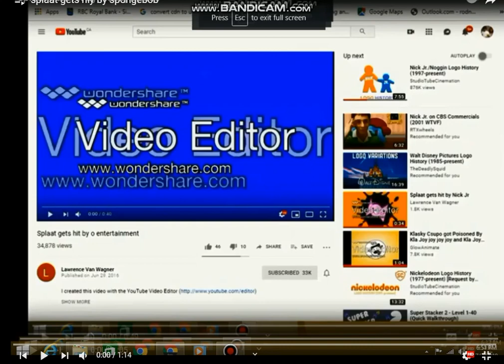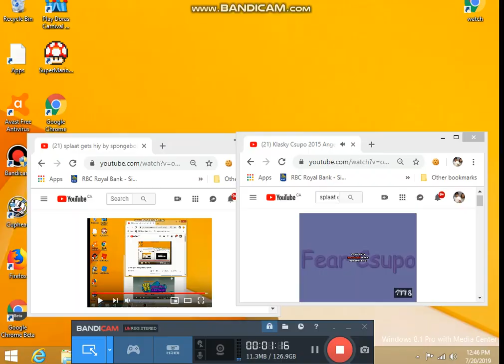splaat gets hit by fear csupo